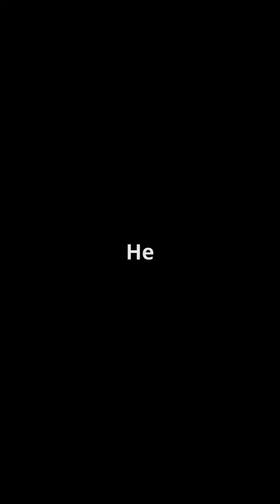The Most Dangerous Spacewalk in History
In this jaw-dropping YouTube Short, relive the terrifying moment when astronaut Luca Parmitano nearly drowned… in space. 🌌💧

During a 2013 spacewalk outside the International Space Station, water began leaking into his helmet—blinding, deafening, and choking him while he floated hundreds of kilometers above Earth. With oxygen running out, he had to rely on pure instinct to survive.

This shocking incident forced NASA to halt all spacewalks and investigate what went wrong. It’s a story of survival, quick thinking, and the real dangers of working in the vacuum of space. 👨‍🚀

🎥 Watch now to experience what it's really like to stare death in the face beyond Earth’s atmosphere.

👍 Like this video if you're glad Luca made it back!